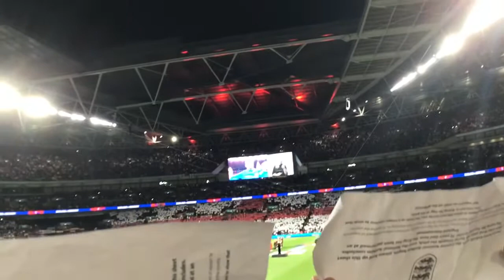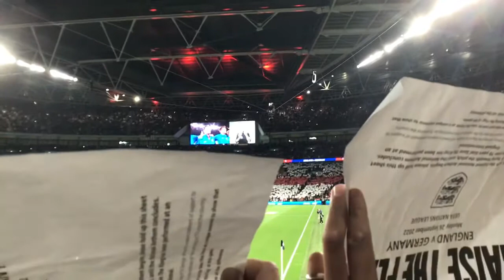England 3 Germany 3 UEFA Nations League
Property of UEFA